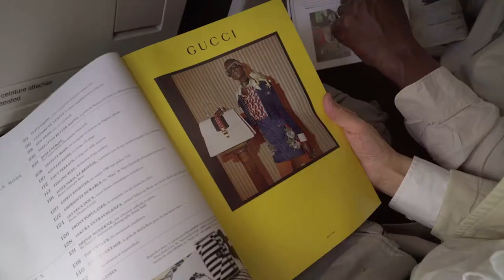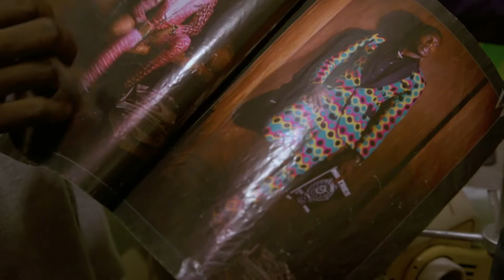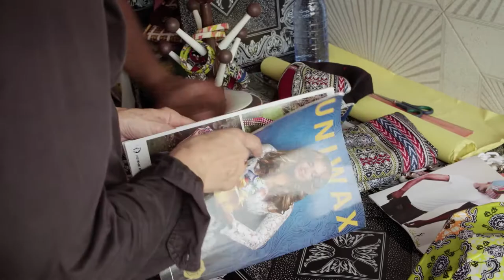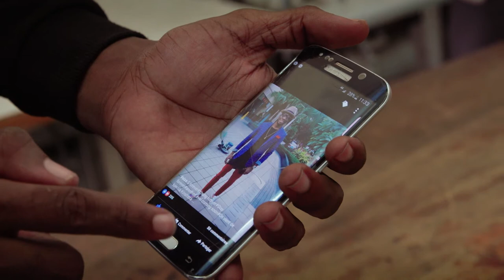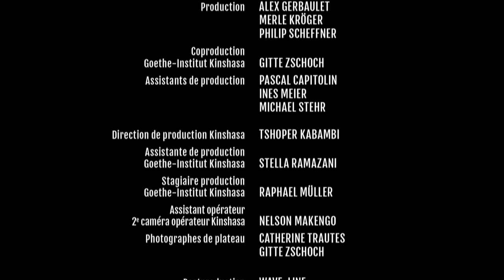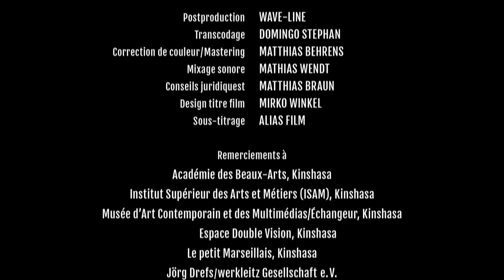KC3: Le deal | Kinshasa Collection (fr)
Alors que le temps presse et que le trailer piétine, l'équipe de tournage est dirigée vers les ateliers
                de designers renommés et de personnes influentes de la ville. Et, ils mordent à l’hameçon. Cependant,
                la collaboration avec les acteurs de la mode ne se fera pas gratuitement. Chantage ? Ou le meilleurs deal
                pour les deux parties ?

Kinshasa Collection

Une Web-série et marque de mode détourne les stéréotypes culturels de Kinshasa et Canton jusqu’à Berlin, et plonge le public dans un voyage abordant les thèmes du vrai et du faux, de la contrefaçon et de l’appropriation. L’histoire d’amour torride, passionnée et incroyablement distrayante des célèbres fashionistas du Congo et de Chine embarque une équipe de tournage allemande, venue dans la nouvelle capitale de la mode Kinshasa pour tourner une bande-annonce dans le cadre d’une campagne censée faire changer les esprits en Allemagne au sujet de l’Afrique. L’équipe se retrouve finalement liée à une nouvelle marque de mode sensationnelle.